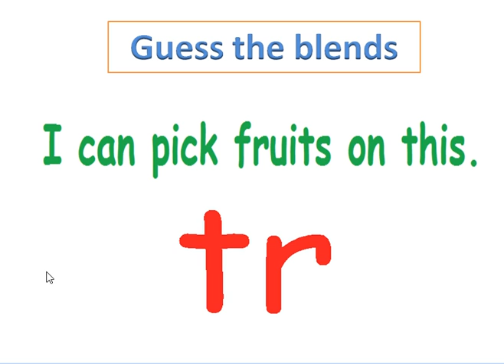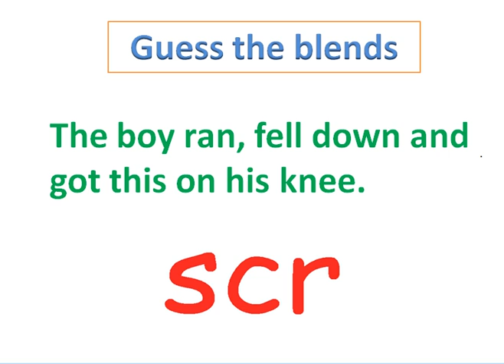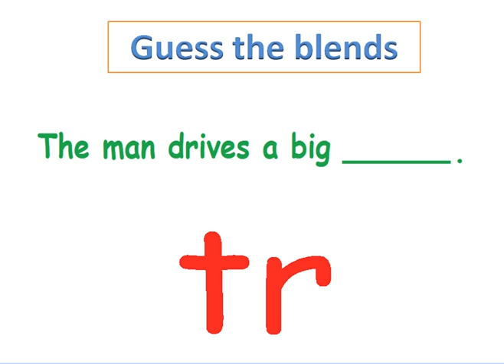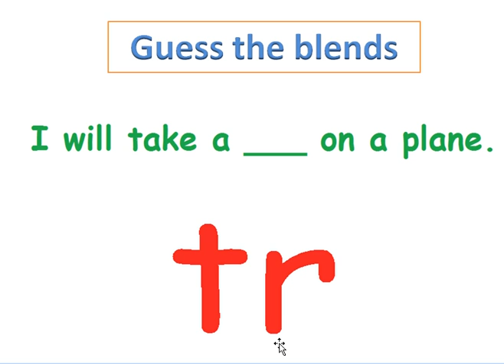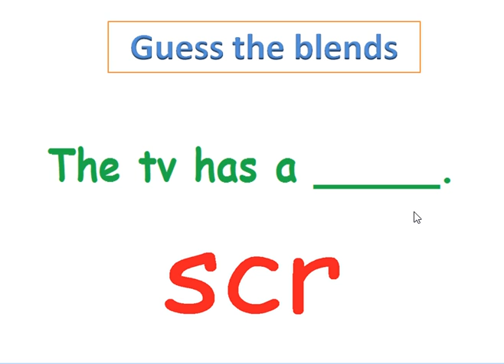Guess the blends - /tr/ and /scr/